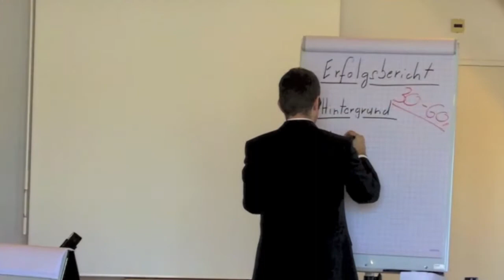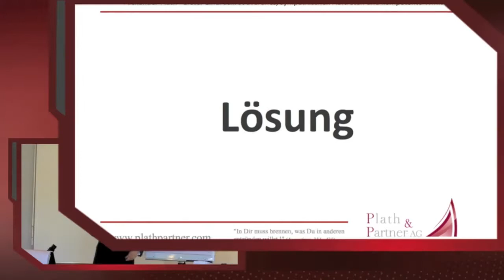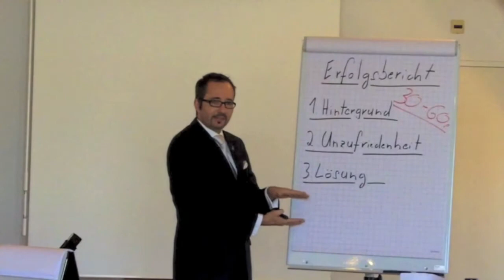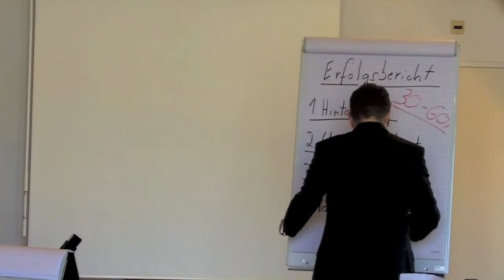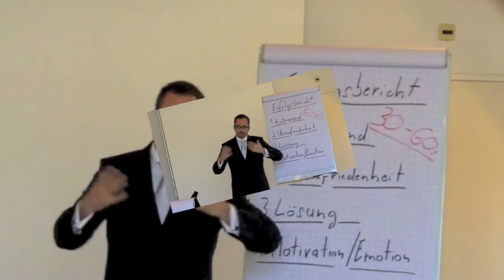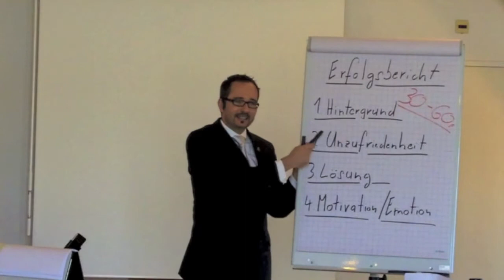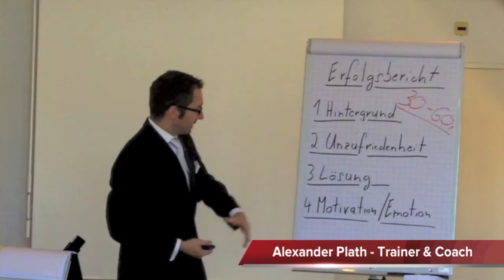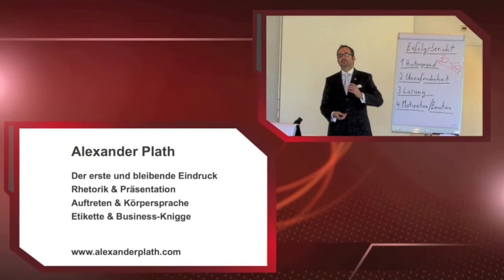Training "Erfolgsbericht / Testimonial" Teil 2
Speziell für Verkäufer und Partner im Direktvertrieb: Der eigene "Erfolgsbericht" ist eines der stärksten und wichtigsten Werkzeuge im Verkauf - wenn er richtig gemacht wird ... Alexander Plath teilt in diesem Video seine Erfahrungen aus über 20 Jahren.